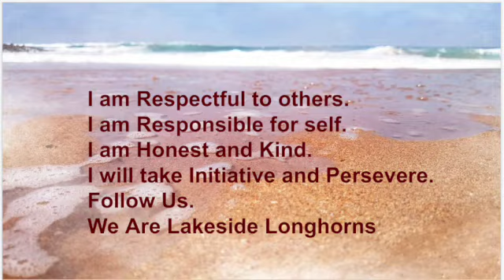Lakeside Live-Monday, May 2, 2022